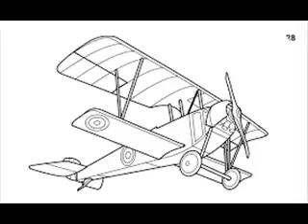Historias del 28 de Enero 2017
Historias para compartir en Semanario Ilustrado, El general que se cayó del avión. Anécdota de situacion ocurrida en  la Argentina. 28-1-17